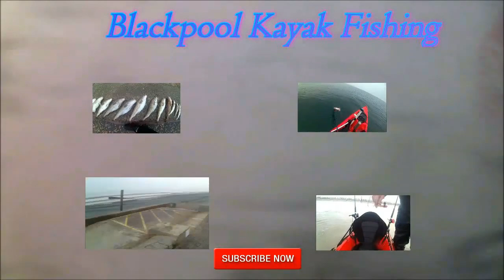SiB Fishing for Cod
My first 2 times out on a Soft Inflatable Boat (SiB)

It did not go to plan I got out ok I had to get a lift back

2nd time the engine would not start so out with the oars and a lift back

Still the fishing was good lots of Cod and Dabs with a few  plaice, Whiting and Dogfish

Great to be out